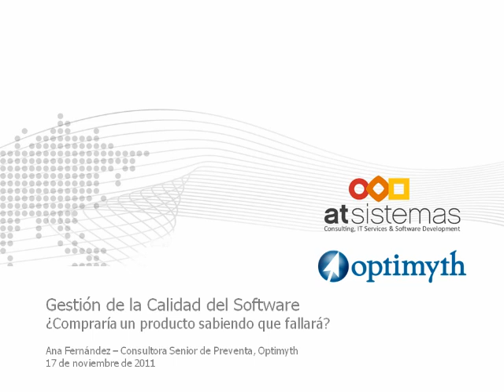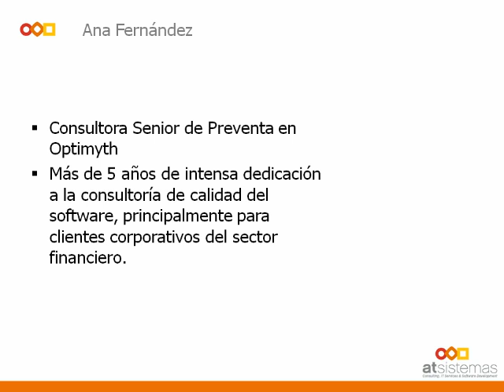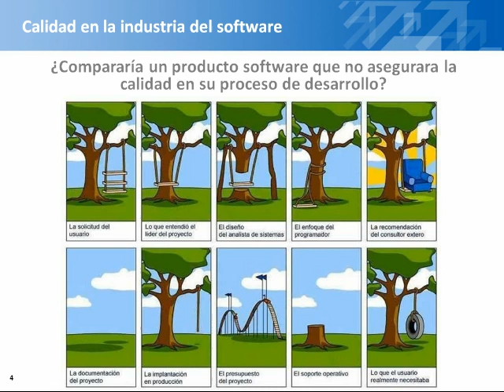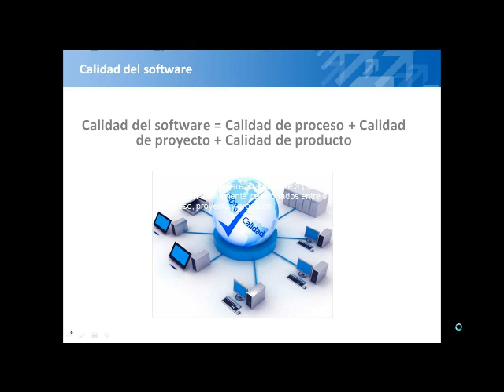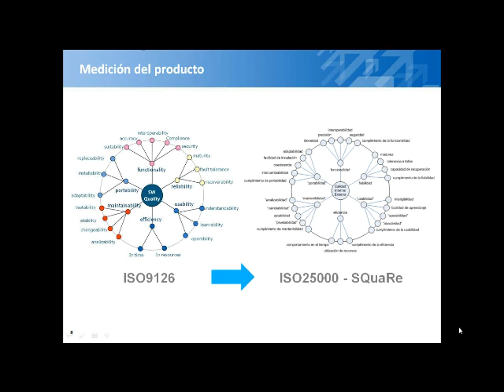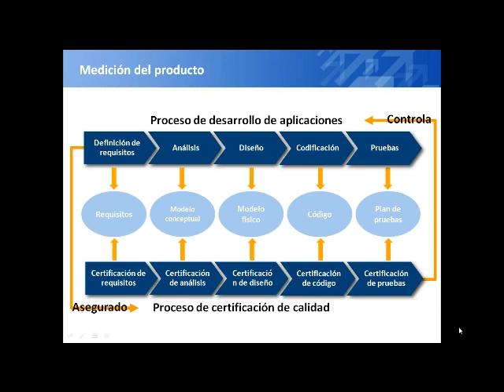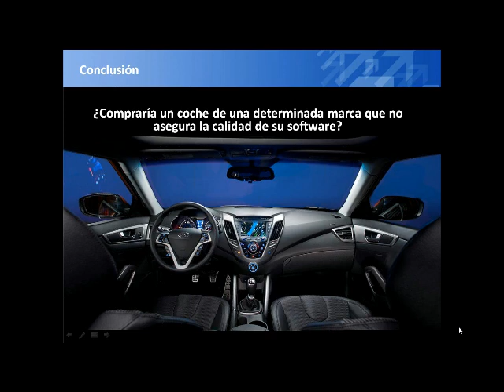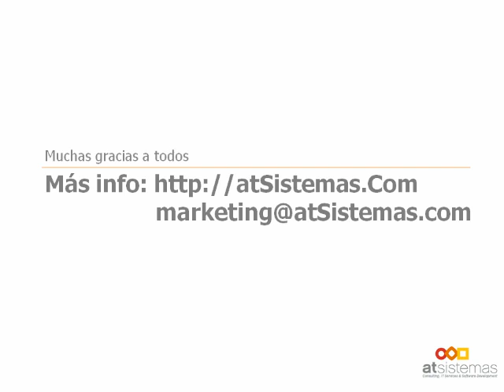Webinar sobre gestión de la calidad del software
Organizado en colaboración con nuestro partner Optimyth, este webinar es un repaso de alto nivel a las prácticas de gestión de calidad del software y los principales modelos de calidad usados por la industria.